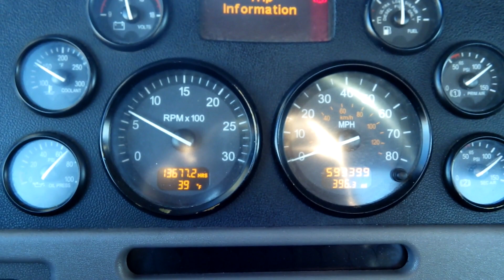2012 PETERBILT 384 For Sale